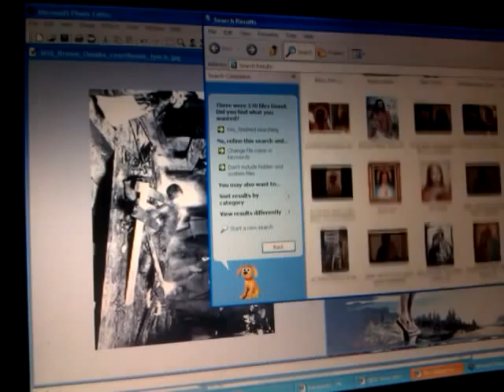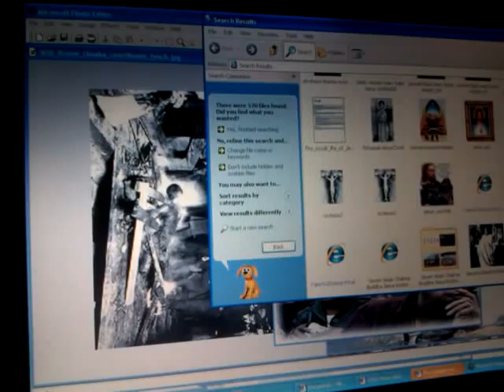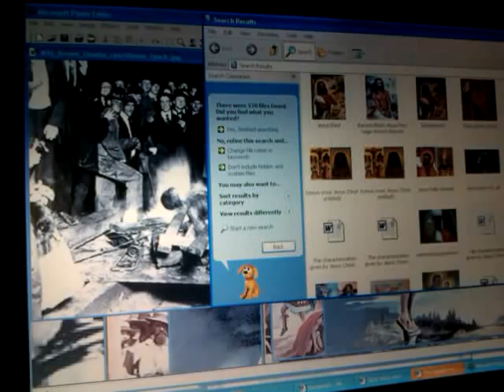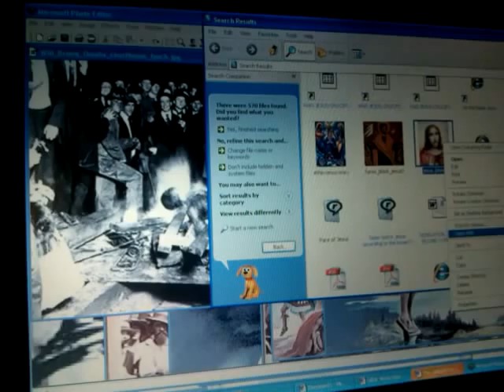Should Niggaz Be P.C.? Biblical or Political Correct? Pt2 Black Man's (Jacob's Trouble) GOD Problem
Pt2 Black Man's (Jacob's Trouble) GOD Problem: Should Niggaz Be P.C.? Biblical or Political Correct?